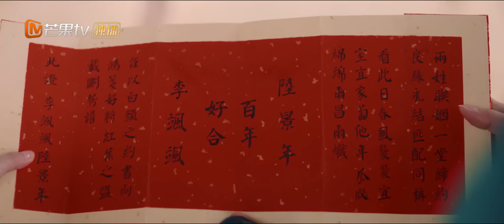【ENG SUB】《花朝秋月夜 Love Behind the Melody》第23集 飒飒向众人坦白身份【芒果TV青春剧场】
古灵精怪琵琶手李飒飒遇上深沉腹黑编曲师陆景年，上演相爱相杀的菜鸟升职记！

剧情简介：
琵琶首席李飒飒，舞台魅力演奏之际，机缘巧合，一把凤颈琵琶将她卷入千年之前的盛朝，成为一名弃妇琵琶女。流落上京街头的她，阴差阳错栖身于右教坊，与混迹市井莺燕环绕的右教坊掌管人陆景年结缘，两人开启试探周旋，高手过招模式。凭着满点的“情场”与“琴场”技能，李飒飒顺利拿下右教坊的首席主位，并让陆景年逐渐另眼相看。两人携手欣儿、宇师杰等一众好友，共同打造盛朝女子天团。过程中二人情愫不断蔓延，临界暧昧之际谁会先行表白？

主演: 包上恩、吴崇轩、潘玥同、蒋熠铭
类型: 古装、爱情
制片国家/地区: 中国大陆
语言: 汉语普通话
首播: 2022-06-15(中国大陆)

Chapter章节
00:00 加入会员抢先看！
01:45 The opening
33:10 Ending song